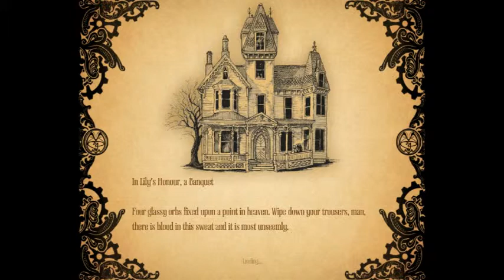The Corn Dogs play Amnesia A Machine for Pigs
Another Corn Dog game for ya. We're back and better than ever. This game was very scary.